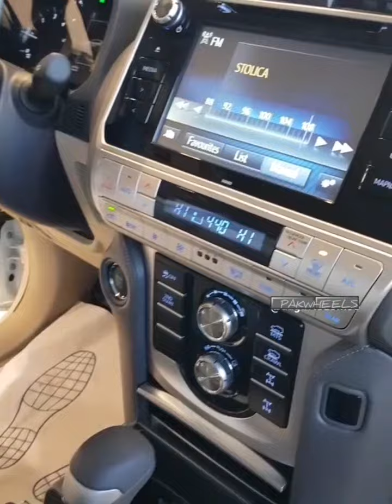Toyota Prado 2018 interior